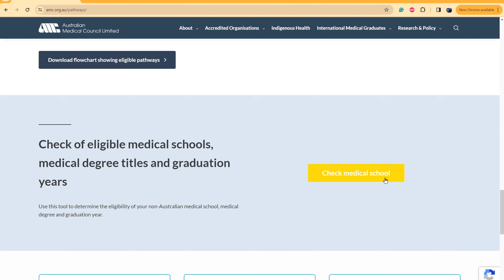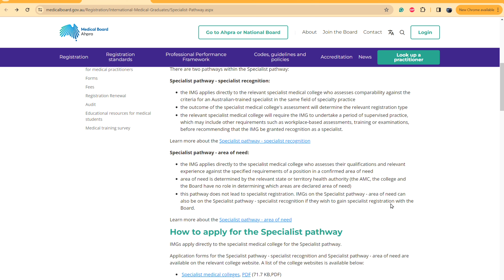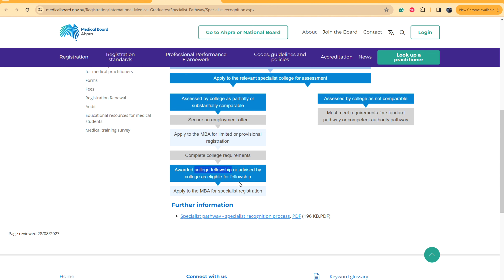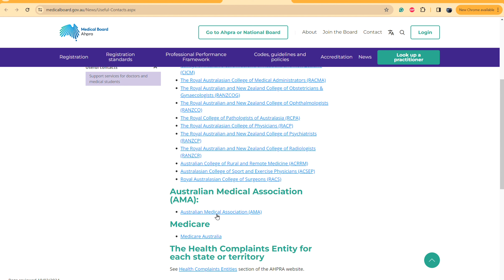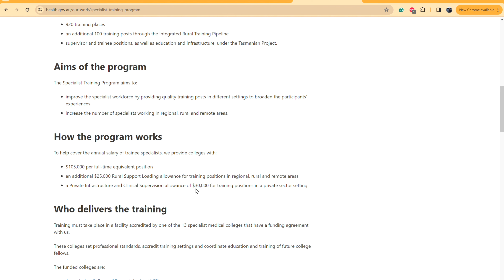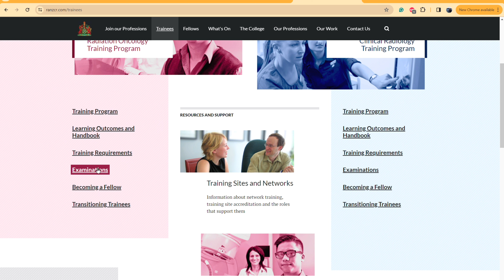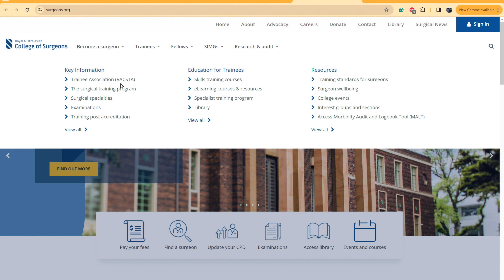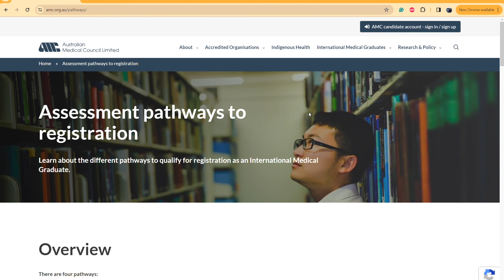کاملترین راهنمای مهاجرت متخصصین پزشکی به استرالیا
در این قسمت شرایط و مراحل مهاجرت متخصصین به استرالیا را براتون با استفاده از منابع رسمی دولتی توضیح دادم. سوالاتتون را کامنت کنید لطفا.

یه دنیا ممنون از حمایت هاتون، مرسی که ویدیوهارو لایک میکنید و با دوستانتون به اشتراک میگذارید. اگه هنوز به کانال من مشترک نشدید یا سابسکرایب نکردید ممنون میشم دکمه سابسکرایب یا مشترک شدن رو بزنید و اگه زنگوله رو هم بزنید هر بار که من ویدیو میذارم یوتوب بهتون خبر میده و میتونید ویدیوهای من رو ببینید.
اگه سوالی دارید حتما کامنت بذارید و من به سوال هاتون جواب میدم یا در کامنت یا با یک ویدیو
لینک بعضی از ویدیو ها
مهاجرت به استرالیا، پیدا کردن وکیل و فرم های لازم برای پناهندگی یا ویزای ازدواج و کاری و اقامت دائم